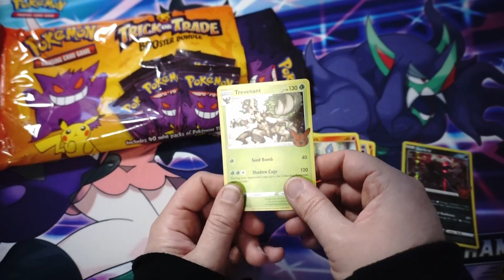Pokemon Trick or Trade BOOster pack openings!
Make an unforgettable impression on the spookiest night of the year with the Pokémon TCG: Trick or Trade BOOster Bundle. Featuring 40 mini packs, each containing three cards boasting gourdgeous art, the Trick or Trade BOOster Bundle contains plenty of goodies for trick-or-treaters. Creep it real with a surprise that lasts longer than candy by merging the magic of Pokémon with all the delightful thrills and chills of Halloween.